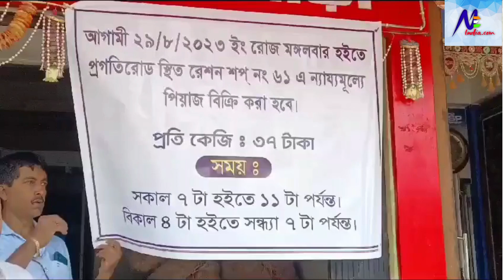Today at 8am at Durga Chowmuhani Bazar adjacent to ration shop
Today at 8am at Durga Chowmuhani Bazar adjacent to ration shop no 61 (Opposite Pragati School near Meher Kali Bari (dealer Uttam Ghosh) fair price onion sales center started. Onion price 37/- per kg. Food officer was present. Nirmal Adhikari, Sadar sub-district magistrate Arup Dev, food controller Pradeep Kumar Bhowmik and others.